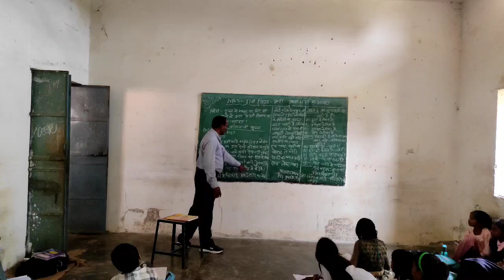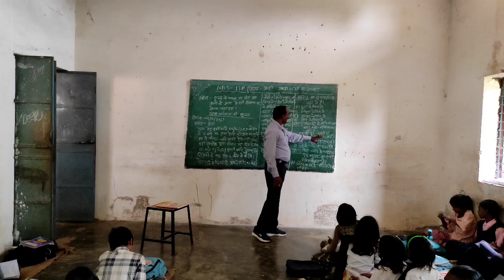NAS -2024 की तैयारी हेतु सप्ताह -17 वां गद्यांश -477 का अभ्यास class -6 वी विषय हिंदी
NAS -2024 की तैयारी हेतु  सप्ताह -17 वां गद्यांश -477 का अभ्यास विषय - हिंदी class -6 वीं

NASनेशनल अचीवमेंट सर्वे की तैयारी हेतु अभ्यास

नेशनल अचीवमेंट सर्वे क्या है कैसे करें तैयारी

प्रिय साथियों नमस्कार आज के वीडियो में कक्षा -6 वीं विषय हिंदी सप्ताह -17 वां गद्यांश -477 का अभ्यास छात्रों को कराया गया है दिए गए सूचना के आधार पर छात्र छात्राओं को यात्रा से सम्बंधित निर्देश देते हुए प्रश्नों का उत्तर हल करने की गद्यांशों को पढ़कर समझकर प्रश्नों का उत्तर दिये गये आप्सन के अनुसार सही उत्तर पर गोल घेरा लगाकर अभ्यास कराया गया। वीडियो को अंत तक जरूर देखें छात्र छात्राओं को NAS की तैयारी हेतु बहुत ही उपयोगी वीडियो है।इस महत्वपूर्ण वीडियो के माध्यम से समझाया गया।